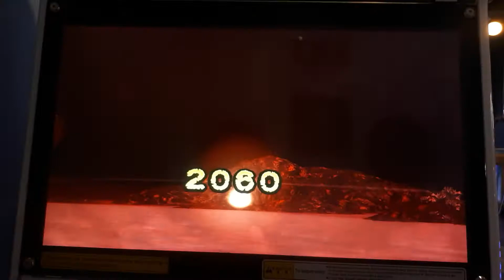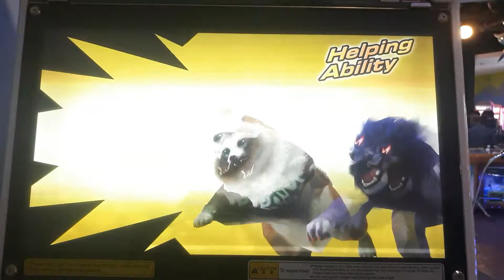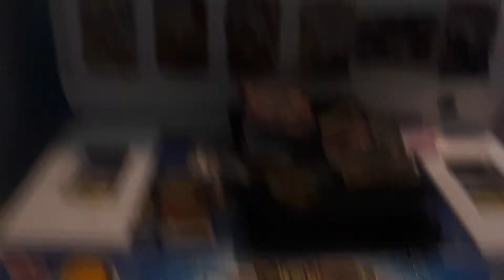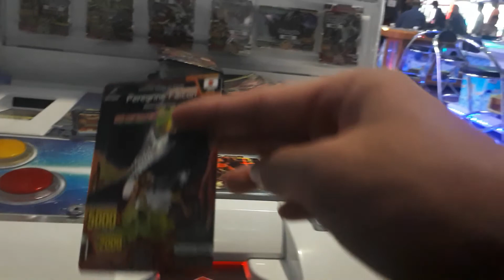Strong Animal Kaiser MAXIMUM Kaiser Apollo VS Scorch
A Legendary Hero And Another Fighter Who Once Only Sought Out Power. Who Is Stronger? Watch To Find Out